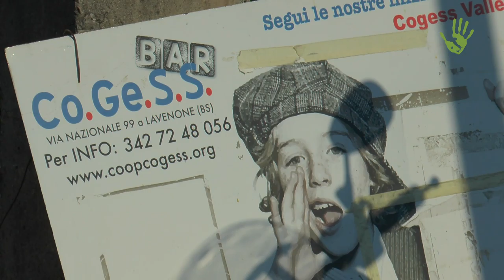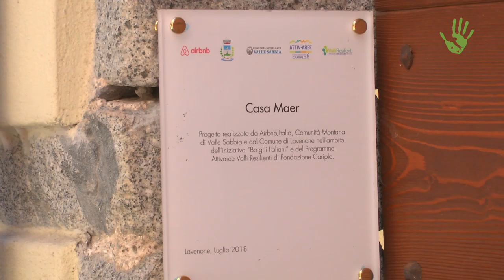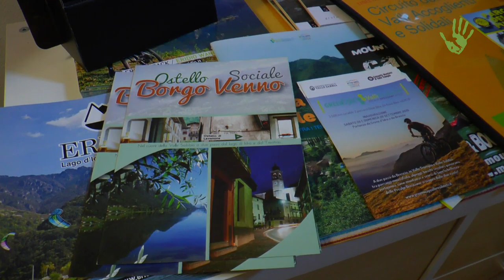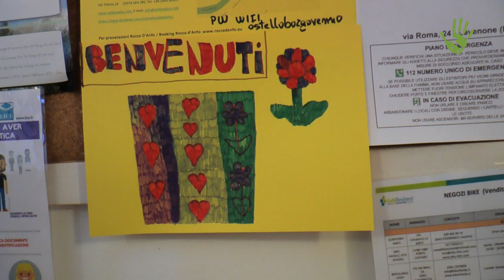Insieme si può: LABIS e i progetti di accoglienza e inclusione sociale – Io faccio così #290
Oggi vi portiamo in Valle Sabbia, nei pressi di Brescia, dove incontreremo i protagonisti del progetto LABIS: educatori, utenti e clienti uniti nella riscoperta di una vita semplice e autentica in cui davvero nessuno viene lasciato indietro.

Intervista: Daniel Tarozzi
Riprese: Daniel Tarozzi ed Emanuela Sabidussi
Montaggio: Paolo Cignini